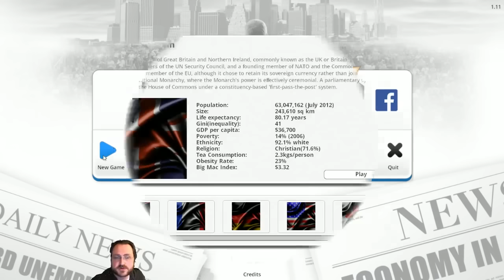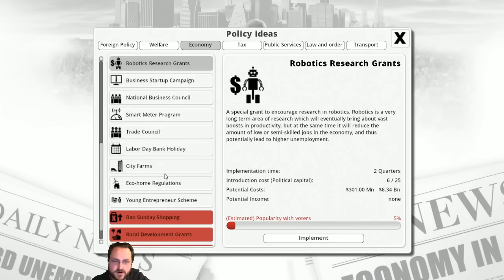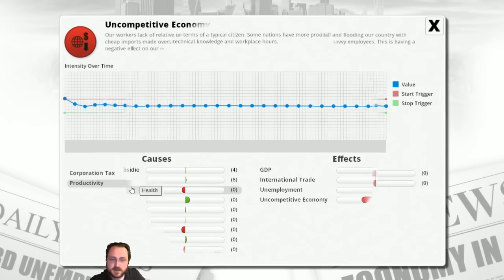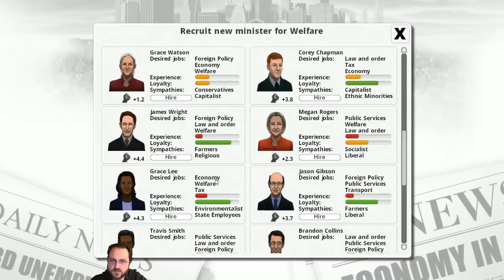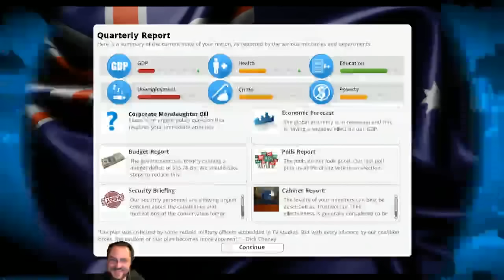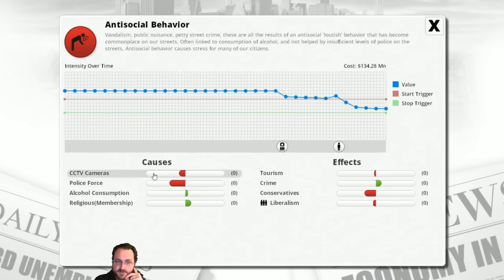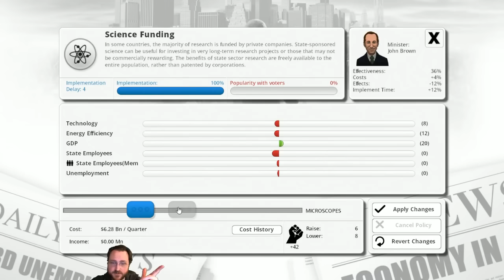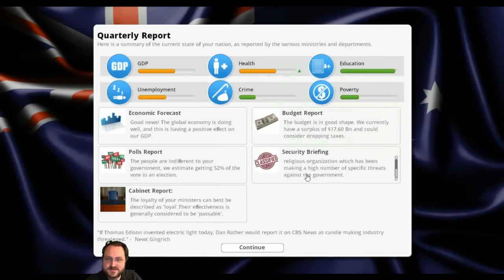Democracy 3: Social Engineering - Communist Australia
From the February 8th Livestream!